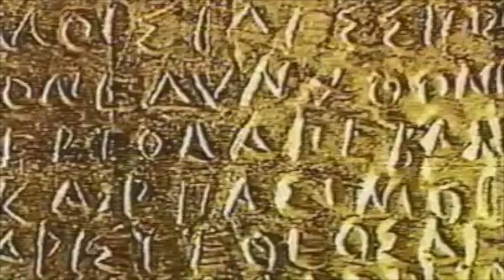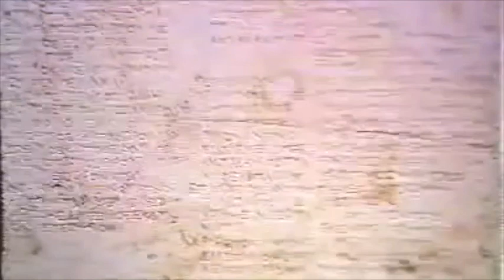Platone Teoretico. La dottrina delle idee: intervista a Enrico Berti e Thomas Szlezak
Il video è tratto dalla collezione dell'Enciclopedia Multimediale delle Scienze Filosofiche "Il cammino del pensiero", un'opera ideata e diretta da Renato Parascandalo con la direzione scientifica dell'Istituto Italiano per gli Studi Filosofici. Intervista a Enrico Berti e Thomas Szlezak.

I nuclei tematici di questa parte del documentario è la cosiddetta "Dottrina delle Idee" e la "Dottrina dell'Anamnesi"

Le domande guida per una migliore comprensione dell'intervista sono le seguenti:

LA DOTTRINA DELLE IDEEE (02:00 - 12:25)
1. Che cosa indica Platone con la metafora della doppia navigazione? (00:00 - 02:00); 2. Che cosa intende Platone con la dottrina delle idee secondo Enrico Berti? (2:05 - 5:22); 3. Che cosa intende Platone con la dottrina delle idee secondo Thomas Szlezak? (6:41 - 8:29); 4. Che cosa significa che le idee sono trascendenti (separate) dal mondo dell’esperienza? (9:40 - 12:25)

LA DOTTRINA DELL’ANAMNESI (12:26 - 23:28)
5. Che cosa intende Platone per Anamnesi secondo Enrico Berti? (15:05 - 17:33)